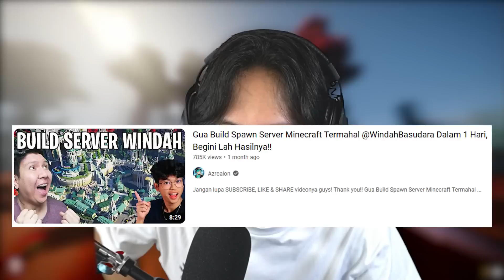Jalan-jalan di JAYAPURAINDAH Server WINDAHBASUDARA - Minecraft Indonesia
AKhirnya bisa jalan-jalan minecraft lagi di servernya Bang @WindahBasudara di jayapuraindah. asli keren banget, ini baru Tempat desa barbie doang loh, yang lainnya belum !!!